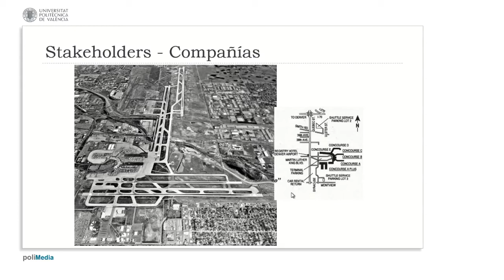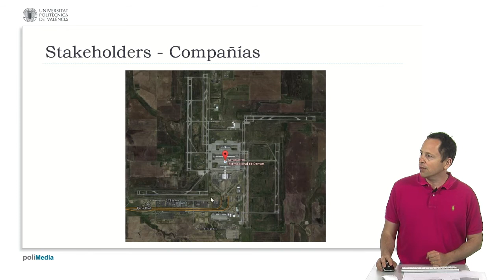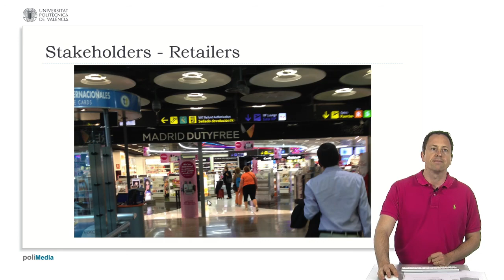Stakeholders: compañías| UPV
Título: Stakeholders: compañías

Descripción automática: En este video se abordan las necesidades operativas y económicas de las compañías aéreas en relación con los aeropuertos. Especifica que las aerolíneas requieren oficinas y buscar minimizar los costes operativos, lo cual se logra reduciendo los tiempos que los aviones permanecen en tierra ya que cada minuto inmovilizado supone un gasto significativo. Hace referencia a una estadística de EE.UU. de 2011 donde se estima que un minuto en tierra cuesta alrededor de 73 dólares de media, resaltando los ahorros potenciales en aeropuertos con mucho tráfico.

El video utiliza el ejemplo del aeropuerto de Denver para ilustrar cómo se pueden lograr estos ahorros. Muestra cómo la reestructuración y rediseño del aeropuerto permitieron que las pistas y terminales se organizaran de modo que se facilitara el tráfico aéreo y la maniobrabilidad de los aviones, lo que resultó en ahorros sustanciales de tiempo por vuelo para las compañías aéreas. A pesar de la inversión inicial más alta para construir un nuevo aeropuerto con estas características, se justifica por el ahorro operativo a largo plazo.